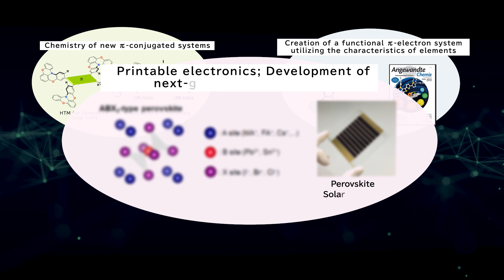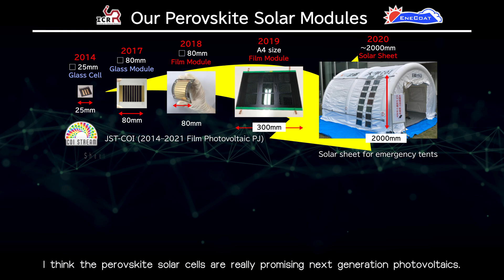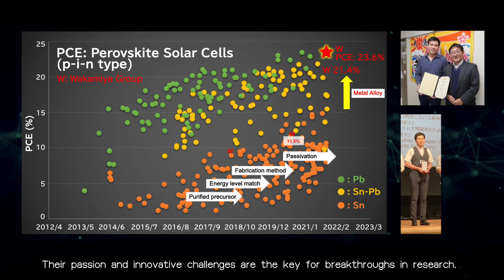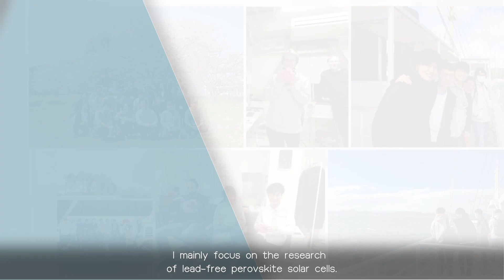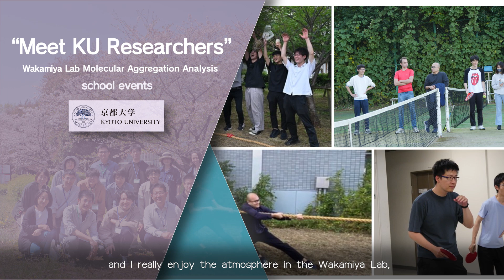Atsushi Wakamiya - Energy for the Future: From Materials Science to Perovskite Solar Cells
International students with diverse backgrounds are welcomed to join Kyoto University.
Check out their introduction videos and find the supervisor to match your research interest!